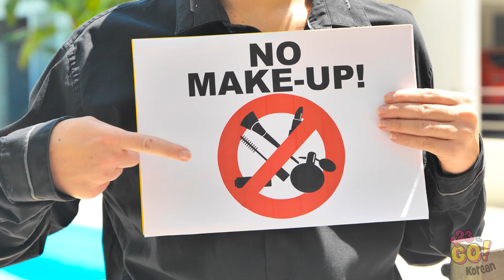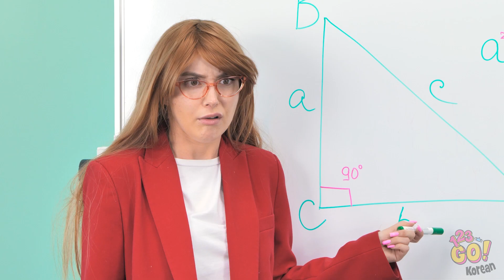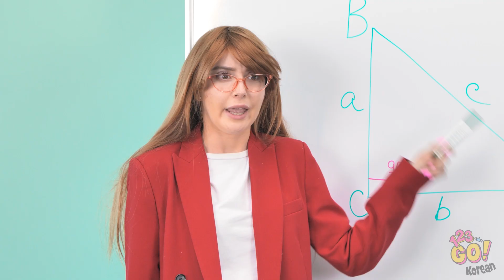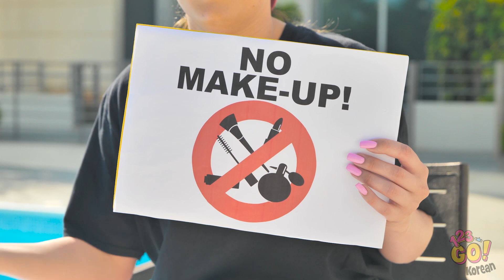메이크업을 숨기는 현명하고 재미있는 방법 ll 어디든 숨겨요! 123GO!의 멋진 뷰티 아이디어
메이크업 없이 살 수 있나요? 그럴 수 없다면, 이 팁과 트릭을 기억해 두는 게 좋을 거예요!
이 비디오를 메이크업을 좋아하는 친구들과 공유하세요!

우리 채널을 구독해서 재미를 하나도 놓치지 마세요!